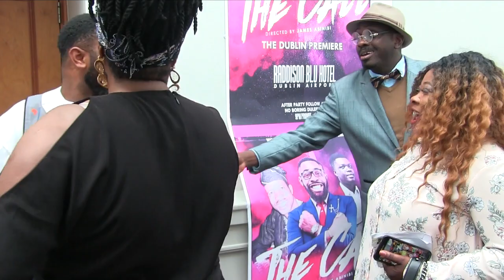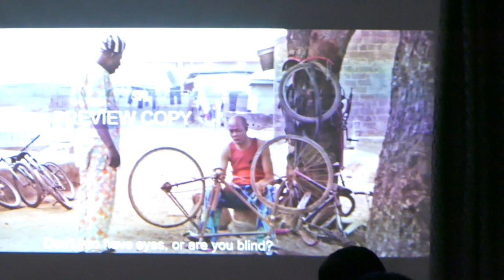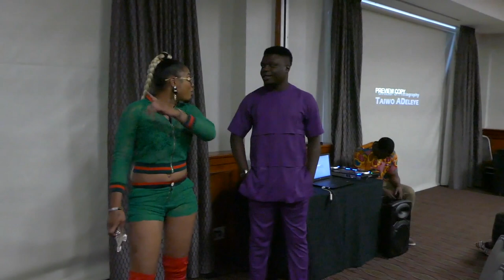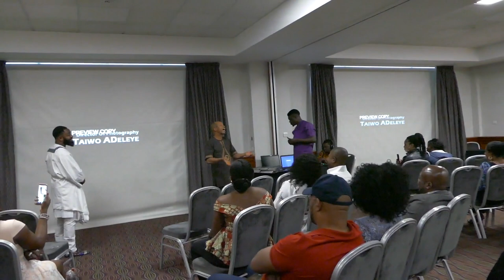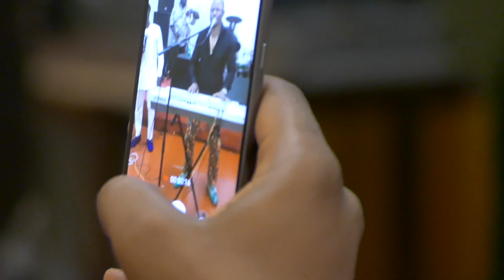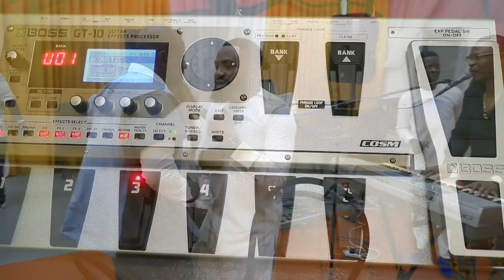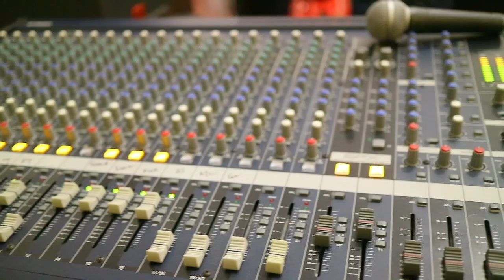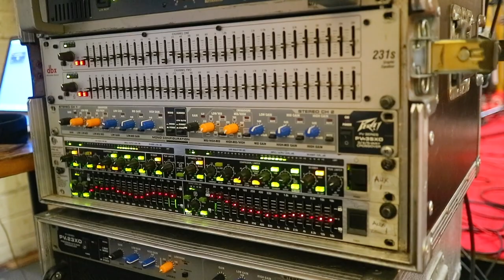The Film Premier 'The Call' by Woliarole